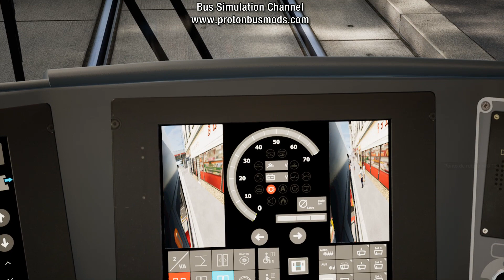TRAMSIM - New TRAM Simulator @ Vienna Austria Map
Amazing Simulator, have some bugs, but is very cool.

Description from Steam:

Experience with TramSim the most modern tram simulator, which impresses with photo-realistic graphics and as first location the Austrian capital Vienna in a virtual reality that has never been seen before.
You can get started with the beginner mode and activate controls for advanced users. Steer unerringly through the traffic in the approx. 25 km long route network. Particular attention is paid to the high-quality textures, the exact height profile and the track geometry with prototypical rail and switch types.